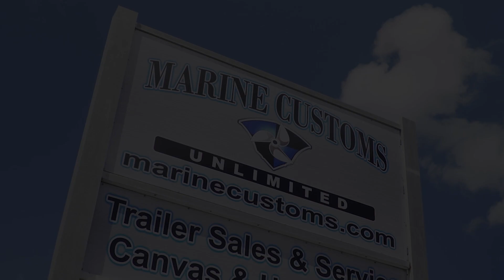Florida Sportsman Project Dream Boat Shurhold cleans up Boston Whaler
Check out this clip from Project Dreamboat that features Shurhold products.  You can get these same great results.